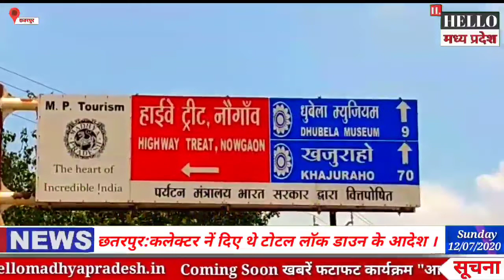छतरपुर : नौगांव मे दिखा टोटल लॉक डाउन का असर